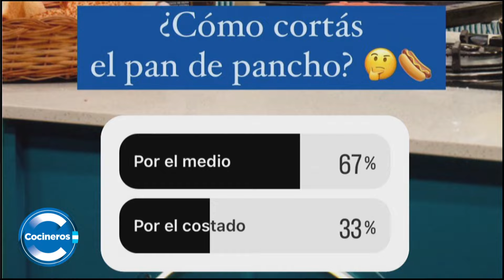Taller de Panadería: Misma masa distintos panes - Cocineros Argentinos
¡La receta que todos quieren saber! Cocineros Argentinos te enseña a hacer una masa con la que vas a lograr 3 panes distintos: pan de pancho, de hamburguesa y lactal.

Cocineros Argentinos realiza platos para toda la familia, aprovechando al máximo cada ingrediente y enseñando diferentes métodos de cocción, tanto clásicos como nuevas tendencias.

Conducción: Chantal Abad

Participación Especial:  Ximena Sáenz, Juan Braceli, Diego Sívori, Luciano García, Gladys Olazar, Damián "Mono" Cicero.